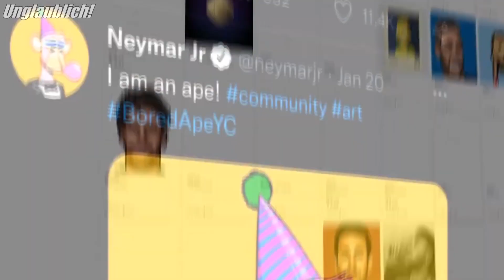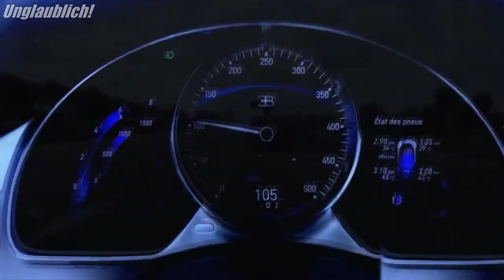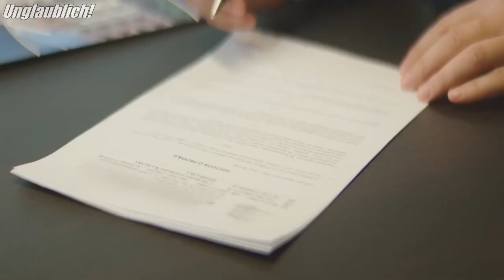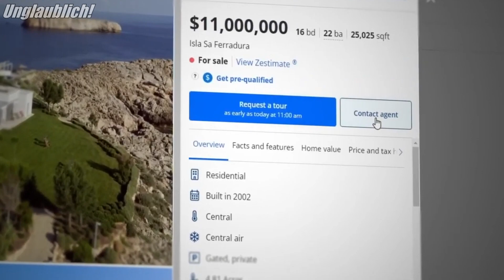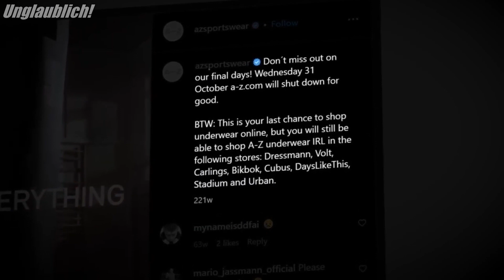C.Ronaldos Millionen-Auto war in einen Unfall verwickelt!Große Fehler,die Fußballer Millionen kosten